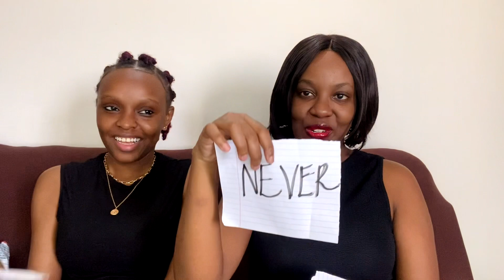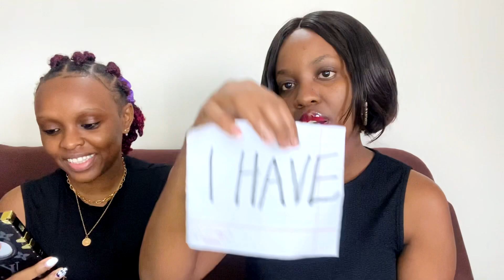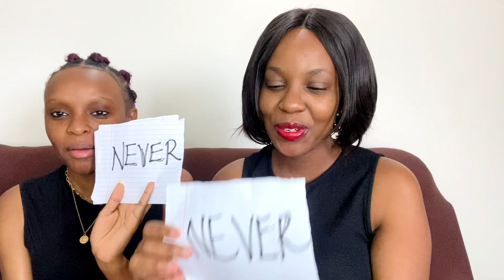NEVER HAVE I EVER GAME WITH MY FRIEND ft LORNA MBEYU | exposing ourselves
Lorna mbeyu